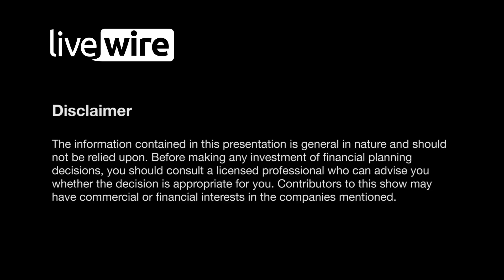Why Australia is at risk of recession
In this exclusive video, Matthew Haupt, Lead Portfolio Manager at Wilson Asset Management, discusses how a slowdown in consumption and credit growth in Australia, combined with a slowdown in the global growth environment that could flow through the local economy in the coming quarters, presents a real risk of a technical recession.

He also examines what the key external factor will be if Australia has a hope of avoiding such a scenario. With China having undergone massive stimulus and the strength of its PMI numbers set to flow through to the rest of the world, he explains why he thinks our neighbour to the north could be our saviour from a recession.